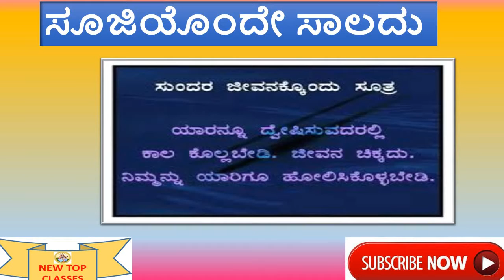POSITIVE TIPS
ಸೂಜಿಯೊಂದೇ ಸಾಲದು